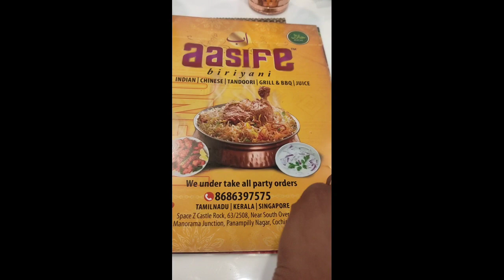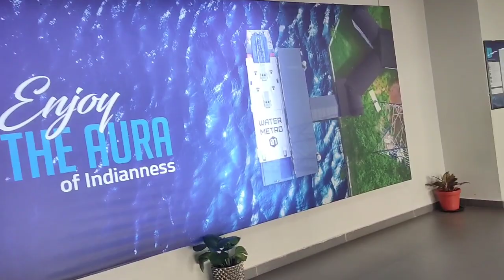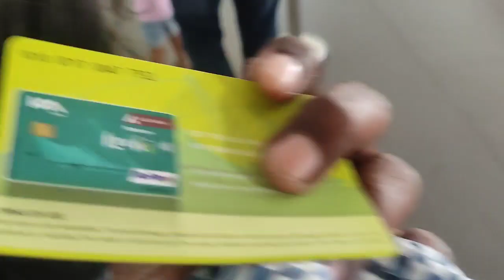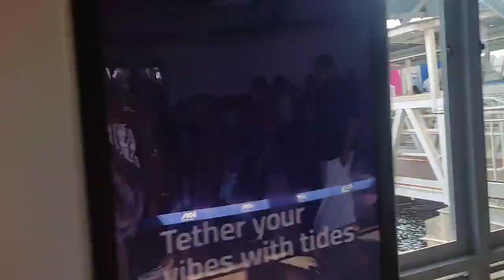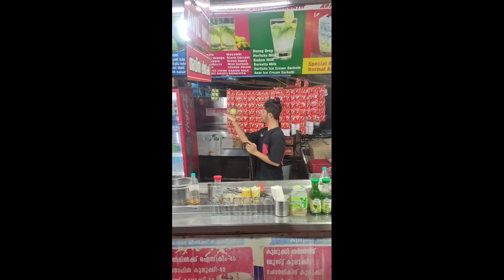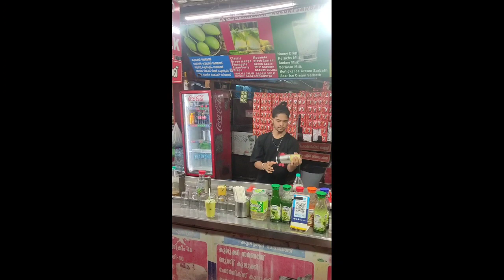First time travel in 💧💦water 🚇metro👌Rs.20 ticket price, Jangaru ⛵boat/Ticket price only Rs.3👍kochi